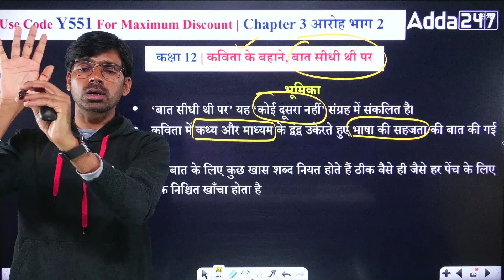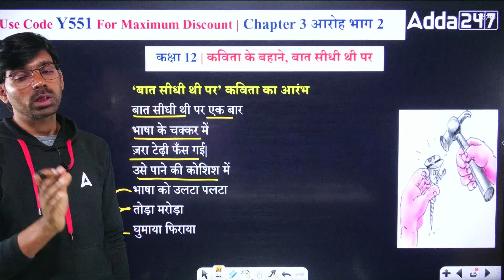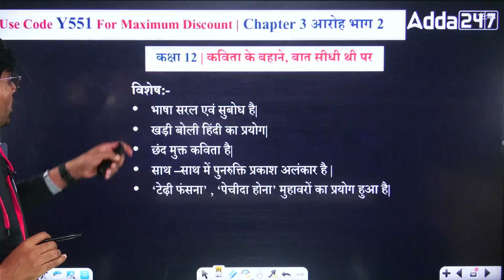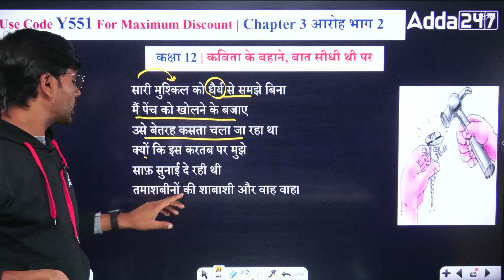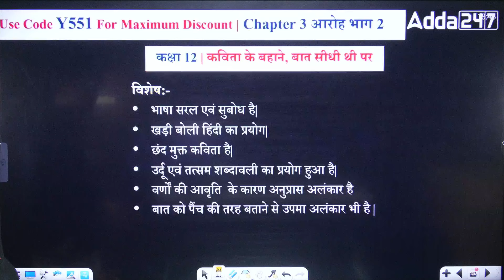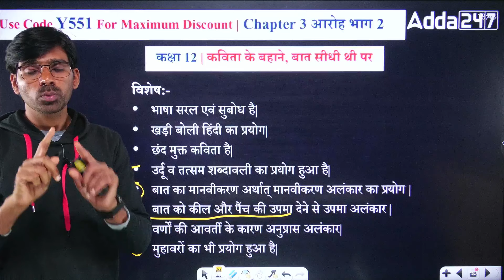Class 12 Hindi | Baat Seedhi Thi Par Explanation In 5 Mins By Rajendra Sir